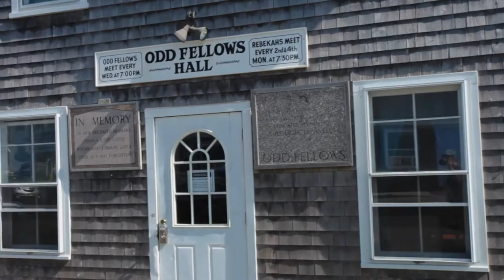Acoustic Sailing - An Island To Ourselves - Episode 5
Relax this week and join us as we explore mostly uninhabited islands south of Stonington Maine.